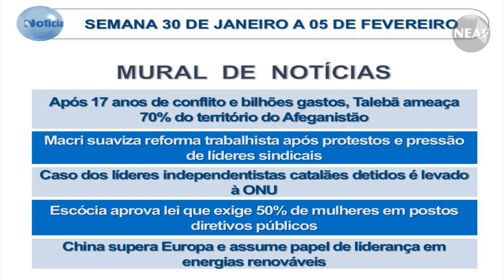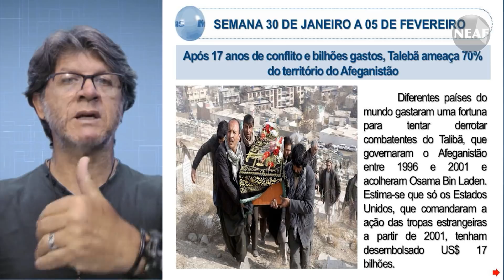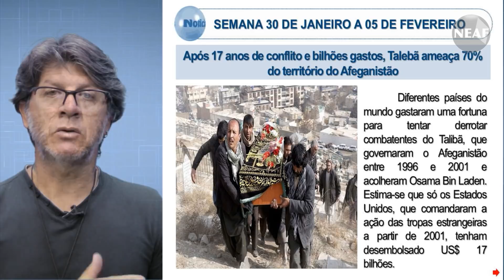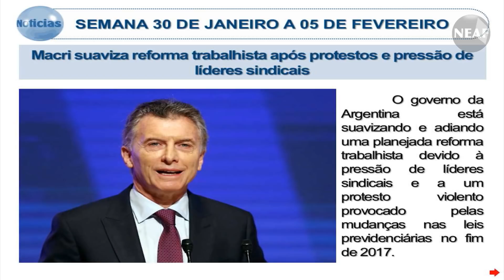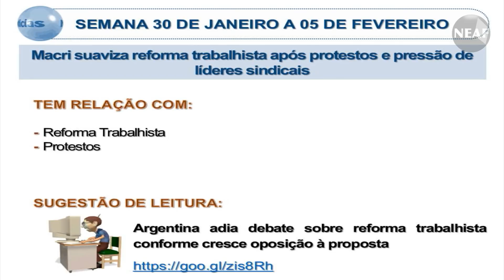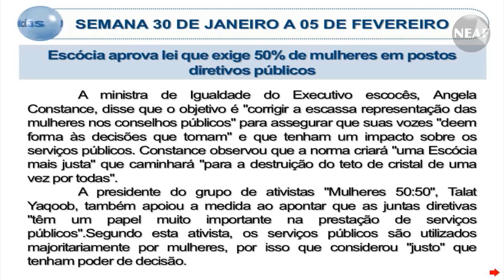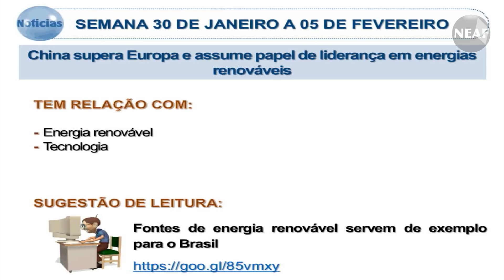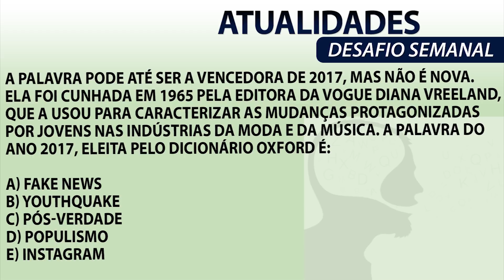Atualidades para concursos públicos - NEAF de 30 de Janeiro a 05 de Fevereiro de 2018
Este é o centésimo nonagésimo vídeo do projeto gratuito de Atualidades para concursos públicos do Núcleo de Estudos Alessandro Ferraz (NEAF).

Aula grátis de atualidades 2018.

Esta aula trata dos assuntos:

- Após 17 anos de conflito e bilhões gastos, Talebã ameaça 70% do território do Afeganistão
- Macri suaviza reforma trabalhista após protestos e pressão de líderes sindicais
- Caso dos líderes independentistas catalães detidos é levado à ONU
- Escócia aprova lei que exige 50% de mulheres em postos diretivos públicos
- China supera Europa e assume papel de liderança em energias renováveis

O mais recente curso de Atualidades do NEAF, basicamente utiliza como orientação questões que foram recentemente cobradas por bancas examinadoras em concursos públicos em geral, tais como, Escrevente do Tribunal de Justiça, Oficial de justiça, Auxiliar de promotoria, entre outros . Os cursos podem ser adquiridos através do